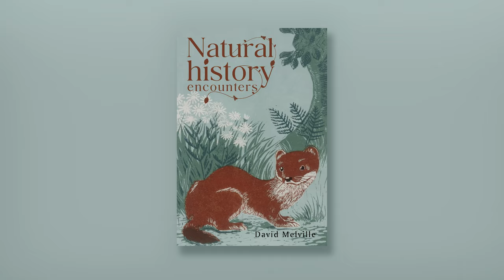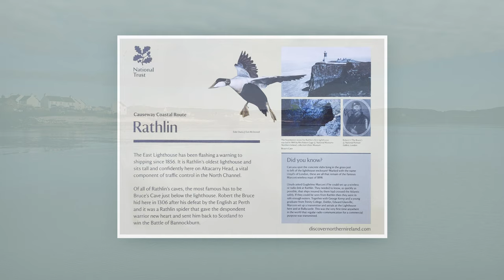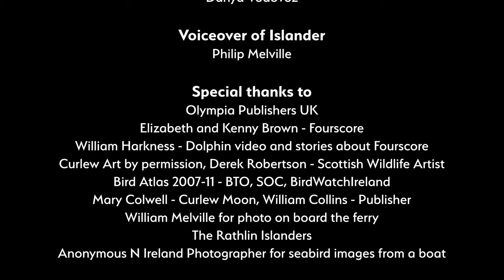Family, curlews and Rathlin - Vlog 3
Early years growing up in N Ireland enjoying a cousins farm with recent drone footage and a visit to Rathlin Island to see Curlews.
(on setting this up on the playlist I deleted the video losing the views at around 68 making it one of the most popular Vlogs to date but at least I didn't lose the video completely).